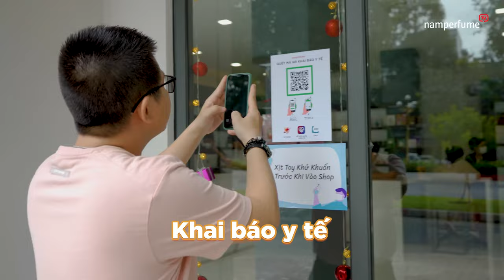Khám phá cửa hàng namperfume Biên Hòa và cái kết | namperfume TV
U là trời. Từ lúc giãn cách rồi cuộc sống dần trở lại, đây mới lần đầu Hào được đi ra khỏi Sài Gòn và điểm đến hôm nay là Thành phố Biên Hòa nha. Sẳn tiện Hào ghé cửa hàng NamPerfume chi nhánh Biên Hòa lượn vài vòng, mua sắm luôn nè. Mọi người đi cùng Hào nhé!